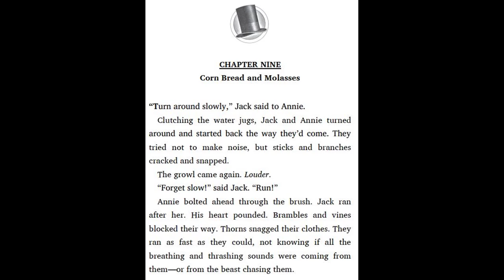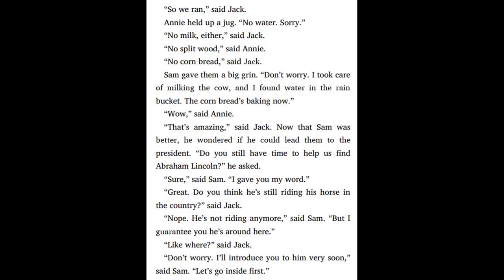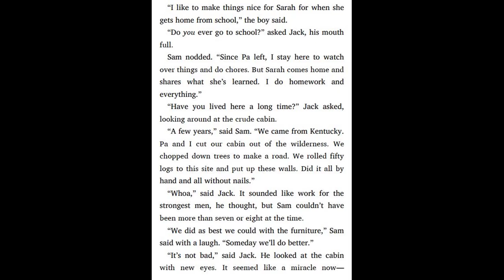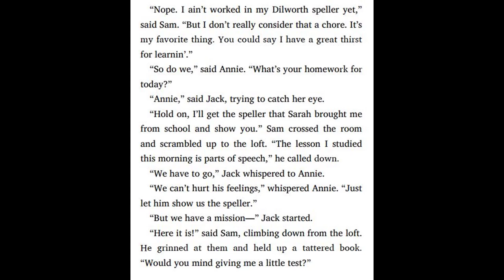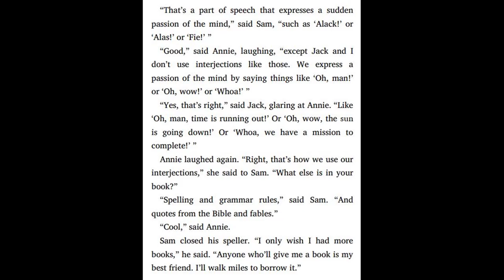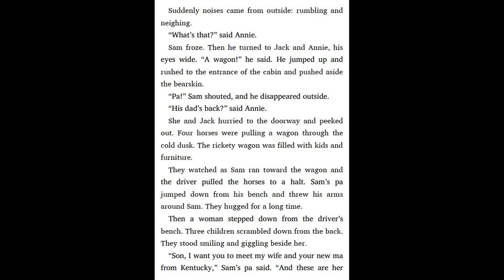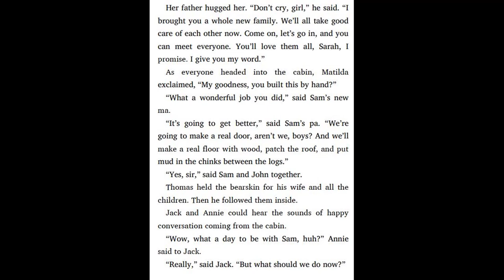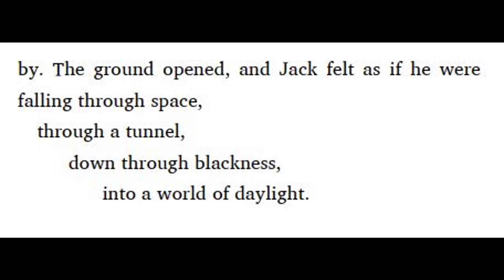Magic Tree House #47 Abe Lincoln at Last by Mary Pope Osborne - Chapter 9 - 10 | Kid book read aloud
Magic Tree House #47 Abe Lincoln at Last by Mary Pope Osborne - Chapter 9 - 10.
Kid book read aloud

46. Magic Tree House #46 Dogs in the Dead of night by Mary Pope Osborne - Chapter 9 - 10
46. Magic Tree House #46 Dogs in the Dead of Night by Mary Pope Osborne - Chapter 7 - 8
46. Magic Tree House #46 Dogs in the Dead of Night by Mary Pope Osborne - Chapter 5 - 6
46. Magic Tree House #46 Dogs in the Dead of Night by Mary Pope Osborne - Chapter 3 - 4
46. Magic Tree House #46 Dogs in the Dead of Night by Mary Pope Osborne - Chapter 1 - 2
45. Magic Tree House #45 A Crazy Day with Cobras by Mary Pope Osborne - Chapter 10 - 12
45. Magic Tree House #45 A Crazy Day with Cobras by Mary Pope Osborne - Chapter 7 - 9
45. Magic Tree House #45 A Crazy Day with Cobras by Mary Pope Osborne - Chapter 4 - 6
45. Magic Tree House #45 A Crazy day with Cobras by Mary Pope Osborne - Chapter 1 - 3
44. Magic Tree House #44 A Ghost Tale for Christmas Time by Mary Pope Osborne - Chapter 9-11
44. Magic Tree House #44 A Ghost Tale for Christmas Time by Mary Pope Osborne - Chapter 7-8